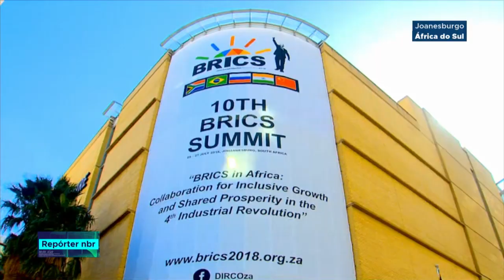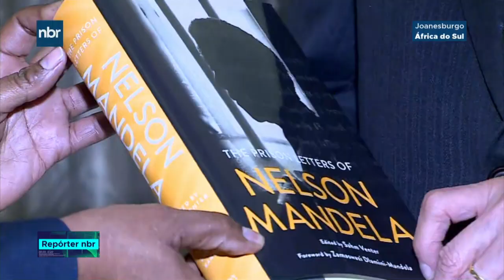A quarta revolução industrial foi o tema da 10ª cúpula do BRICS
REPÓRTER NBR - 27.07.18: durante 3 dias, Joanesburgo foi a sede do encontro do BRICS, grupo que reúne Brasil, Rússia, Índia, China e Africa do Sul. O tema do encontro foi a 4ª revolução industrial.